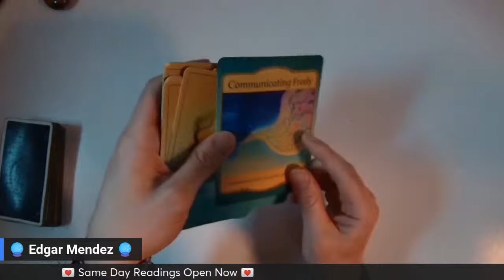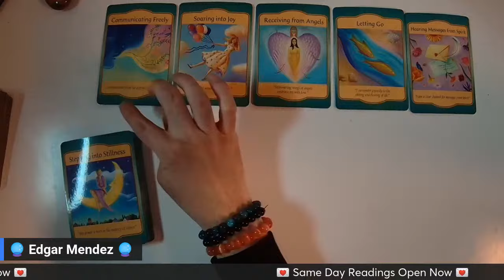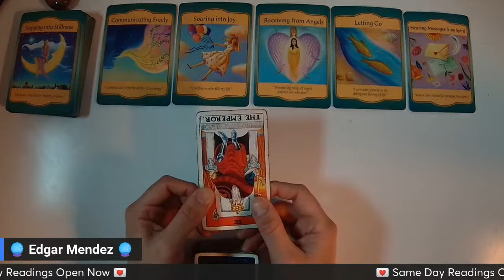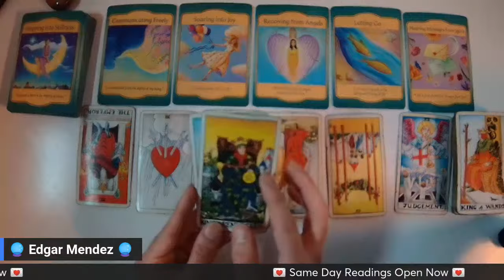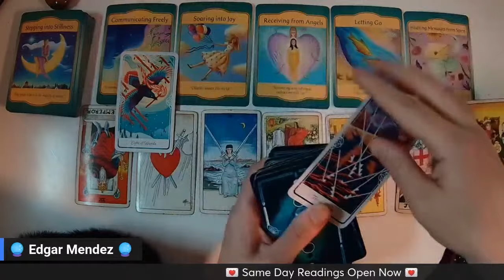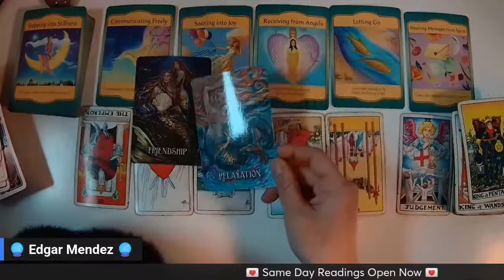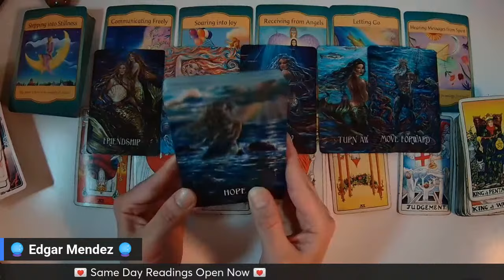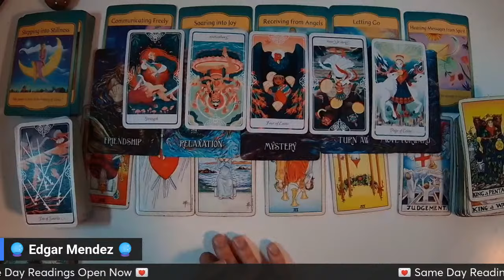RARE MESSAGE ✨ WHAT DO YOU NEED TO KNOW MOST?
🔮 Announcement 🔮
1. Same Day Readings Open Now
2. 1 on 1 Private Readings Open

⌛Timestamps⌛
00:00

🤔 Best Questions to Ask in an Akashic Reading 🤔
1. What is my purpose?
2. What do I need to know most?
3.  What can I do/Start to make money?

Tarot Decks:
Honest Love Channeled Message Oracle Deck

🔮My Services🔮
1 to 1 Live Private Reading
Entity Clearing